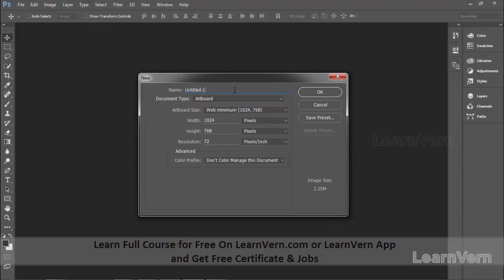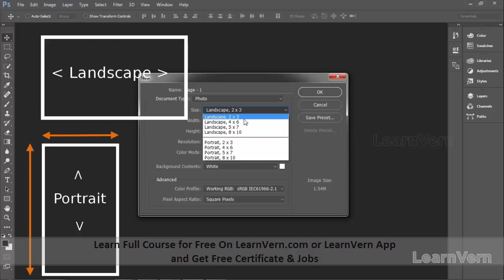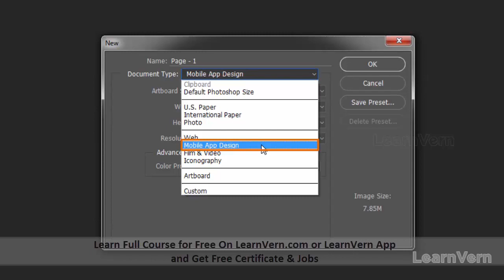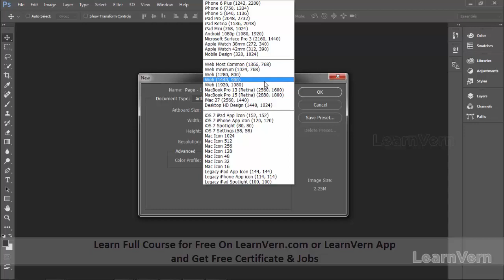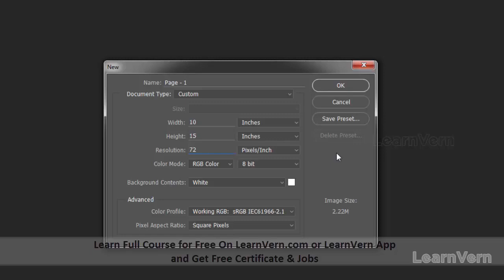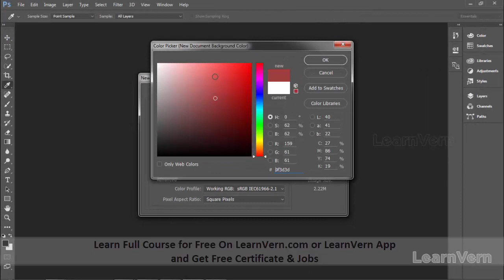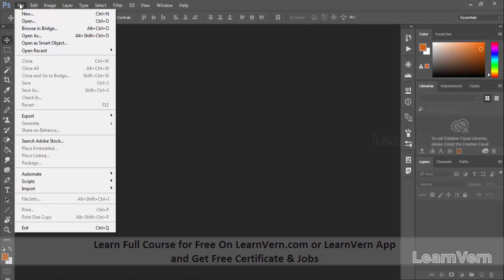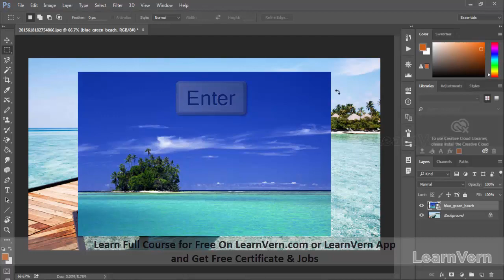How to Use File Menu in Photoshop? Video Tutorial in Hindi | LearnVern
Explore the exciting features of Adobe Photoshop, including File Menu in Photoshop with this hands-on video at learnVern.com

This video explains all about How to Use File Menu in Photoshop with overview of photoshop and how you can work with it.

At LearnVern, we offer a comprehensive course in Photoshop where you will discover and learn about the various features of Photoshop with our interactive video tutorials from the Experts.